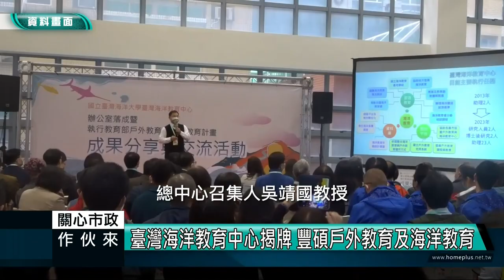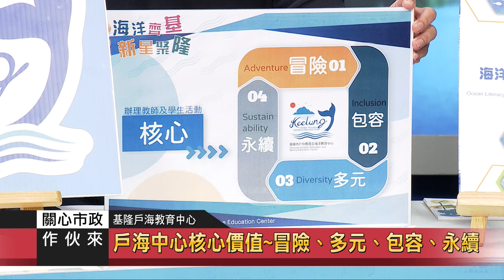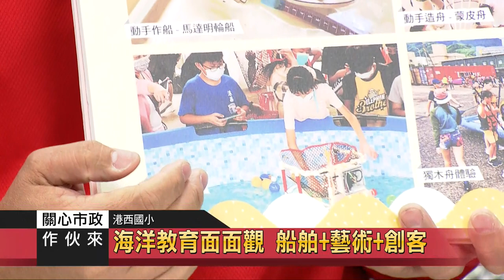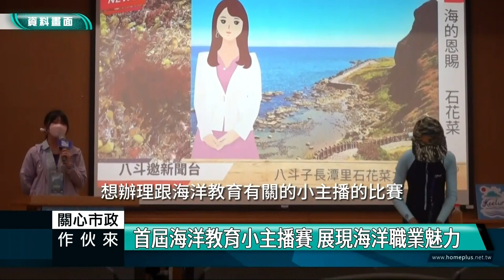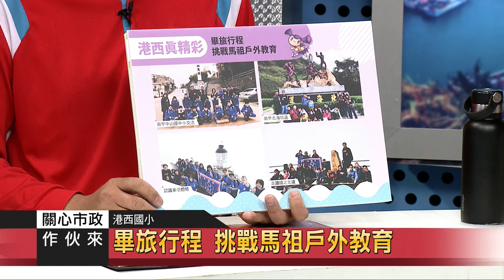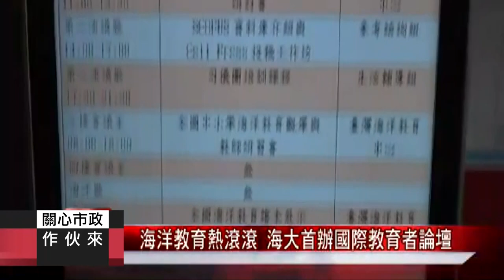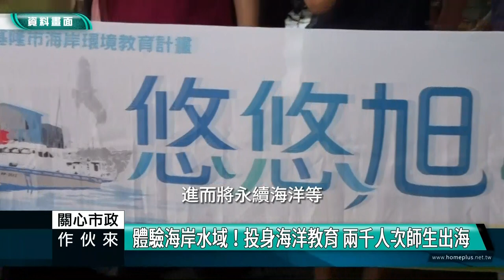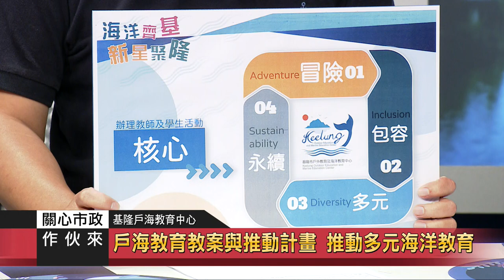關心市政｜112.11.01｜臺灣海洋教育中心 配合國家海洋教育政策 永續推動海洋教育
主題一：臺灣海洋教育中心
配合國家海洋教育政策 永續推動海洋教育

主題二：基隆戶海教育中心
基隆海洋組織 兼具縱向與橫向聯之策略聯盟
戶海中心核心價值~冒險、多元、包容、永續

主題三：港西國小
海洋教育面面觀 船舶+藝術+創客
海洋教育從食著手 孩子超愛食魚教育

主題四：臺灣海洋教育中心
整合師資人才 推動現場教學之海洋專業素養
113年預計規劃數位學習 擴展培育海洋教師

主題五：基隆戶海教育中心
海洋職涯的展現與落實 多元活動拓展孩子視野

主題六：港西國小
畢旅行程 挑戰馬祖戶外教育
好厲害！戶外山野教育 讓孩子很有成就感

主題七：臺灣海洋教育中心
為教師辦增能工作坊 科普氣候變遷議題
打造海洋生物培育館 復育台灣原生種
鼓勵教師們研發 融入永續海洋教案
提升全民海洋素養 讓海洋離永續更進一步！

主題八：基隆戶海教育中心
戶海教育教案與推動計畫

主題九：港西國小
走讀港灣文史 學童與在地有更深連結
探索黑鳶生態 融入生活美學更精彩
當美學遇上海洋文創 港西推燈塔藝術創客
參訪海洋類博物館 愛海洋從小札根
港西得獎無數 教學卓越+海洋推手+環境永續